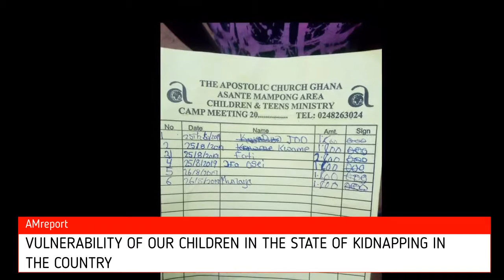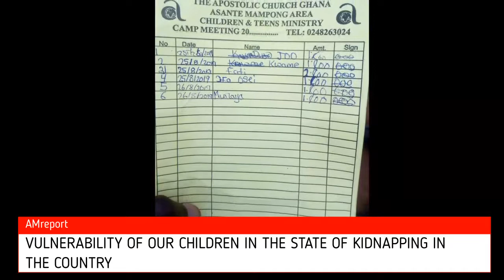VULNERABILITY OF THE GHANAIAN CHILD IN THE RISE OF KIDNAPPING IN GHANA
Vulnerability of the ghanaian child in the state of kidnapping in the country. The case of a 7 year old girl who is sent to hawk every day and other children pleading for money from unknown persons to embark on church camp and school excussion in Asante Mampong.